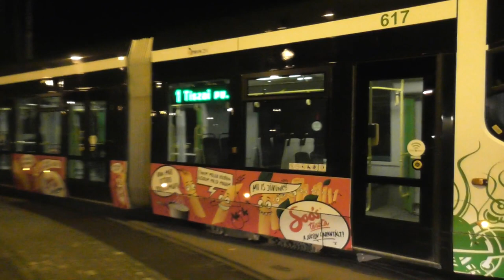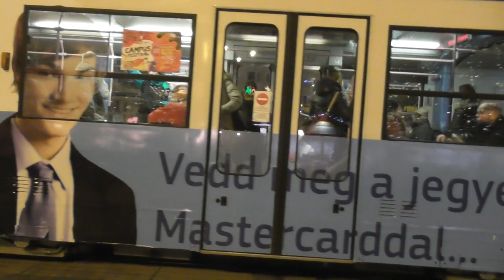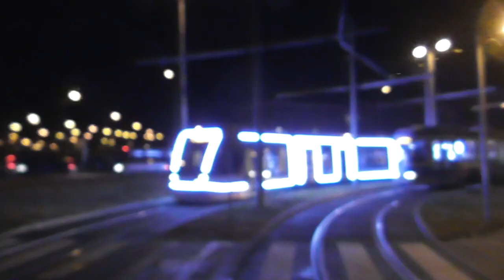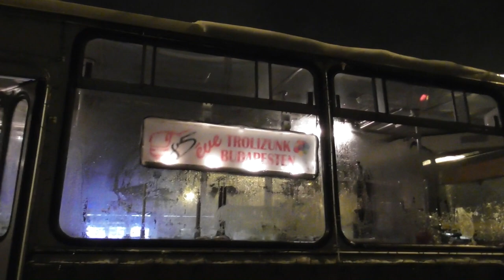2018.12 Tömegközlekedési vegyes